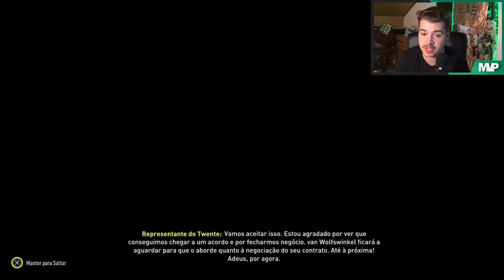GOLEADOR REGRESSA A CASA! - FIFA 22 Sporting Modo Carreira #2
COMPREM O VOSSO FIFA 22 e Jogos MAIS Baratos na Instant Gaming